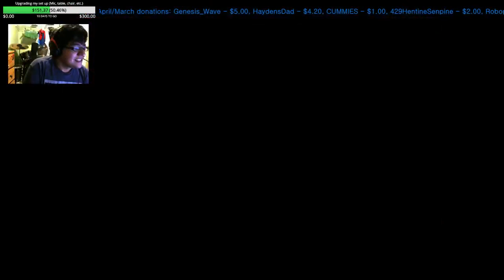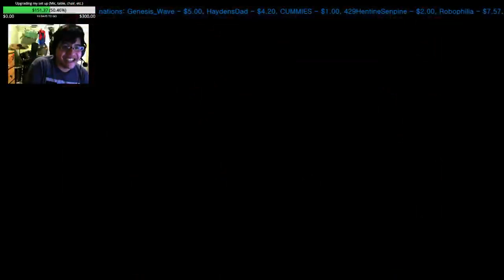Earthbound - Phase 3 of Giygas battle